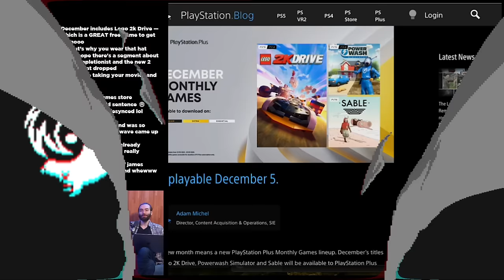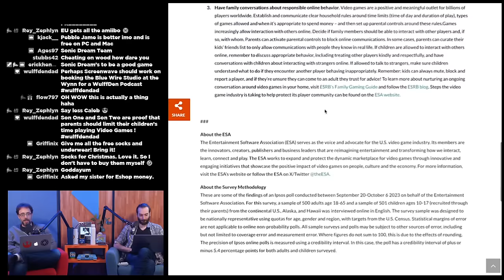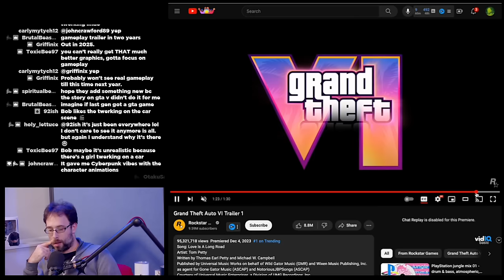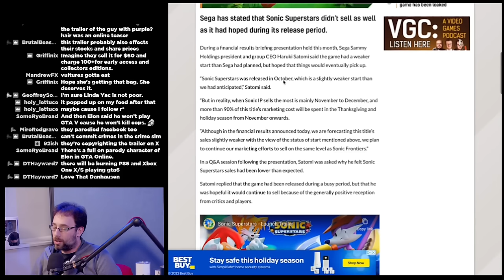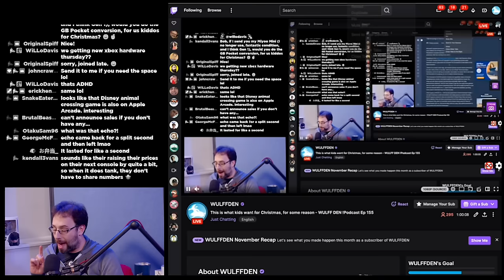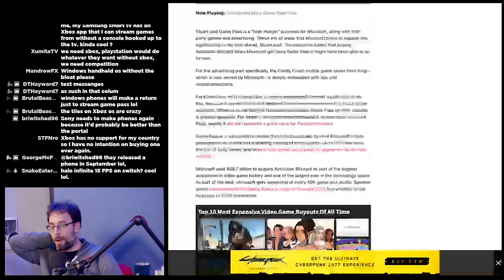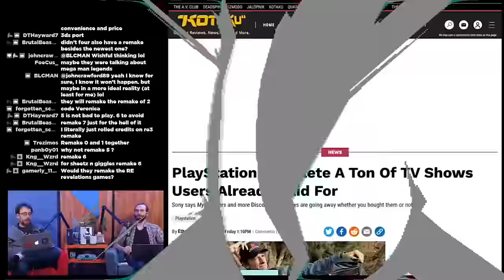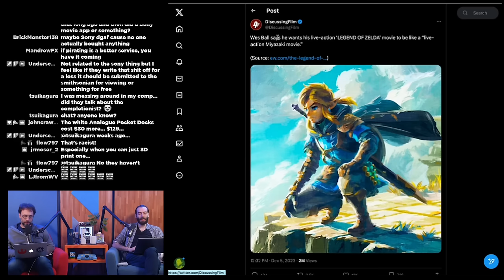This is what kids want for Christmas, for some reason - WULFF DEN Podcast Ep 155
• 0:00 Intro
• 3:27 BUT FIRST, December Ps+ and Nintendo Switch Online *free* games for December
• 9:06 ESA Survey: Kids want V-Bucks/Digital Currency
• 23:00 GTA 6 trailer has officially been revealed
• 36:08 Rockstar cofounder reveals current work
• 39:10 Sega responds to Sonic Superstars low sales
• 48:38 Why Microsoft stopped reporting Xbox Sales numbers
• 53:57 New Xbox app for PC Handhelds
• 1:00:17 Microsoft wants game pass on Nintendo/PlayStation
• 1:04:44 Phil Spencer says no plans to bring Game Pass to Nintendo
• 1:07:37 More Resident Evil remakes on the way
• 1:13:22 Sony deleting tv shows from PlayStation network
• 1:19:19 Analogue update
• 1:23:20 TWEET OF THE WEEK
• 1:25:27 Q&A

Wulff Den
696 Old Bethpage Rd # 508